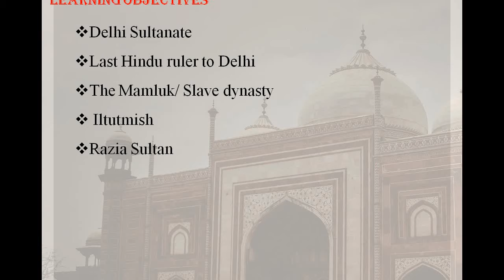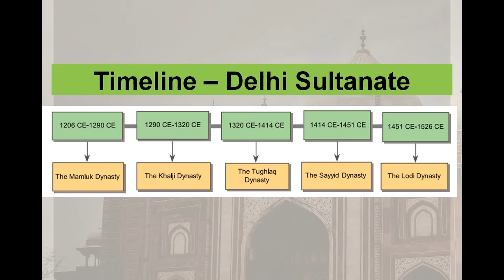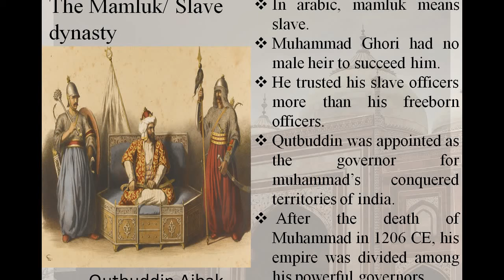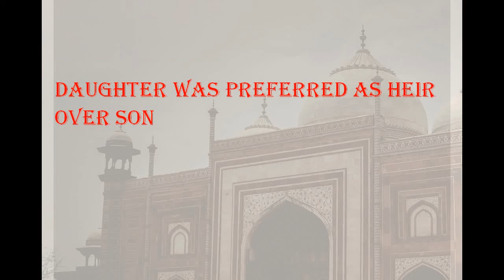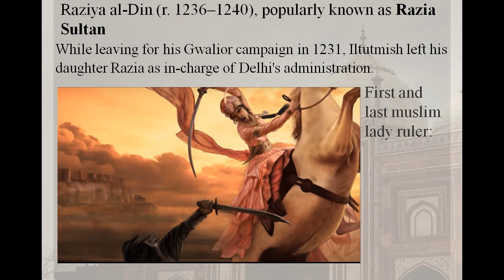Delhi sultanate The Mamluk dynasty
The Mamluk dynasty
 Slave dynasty
 Iltutmish
Razia Sultan